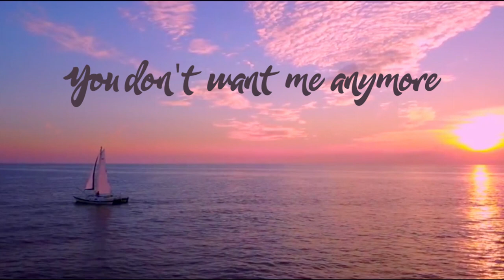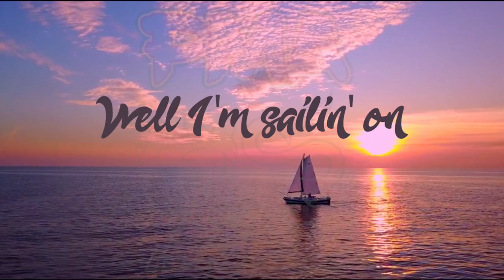Kyle Oren - "Sailin' On" Bad Brains Cover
Kyle Oren Album "It Really Doesn't Matter"